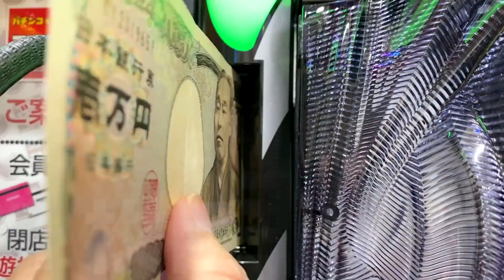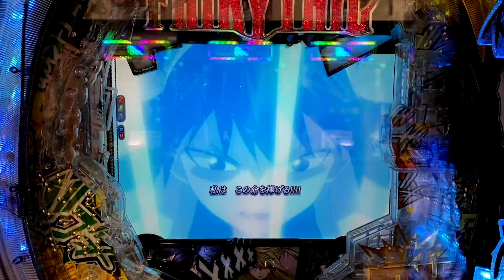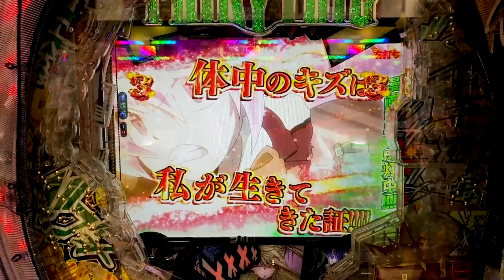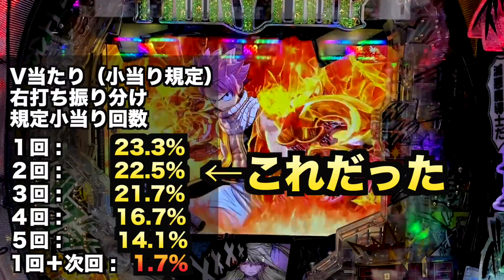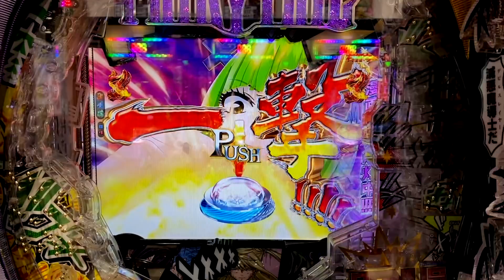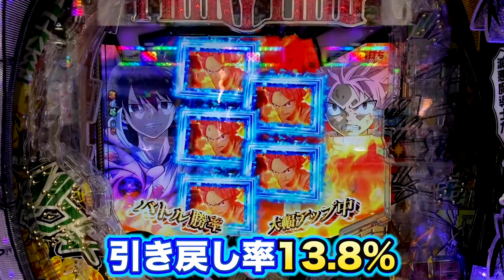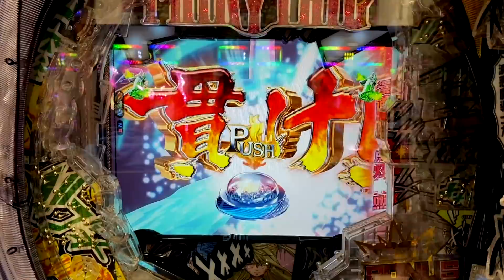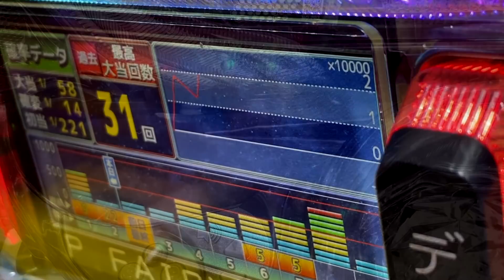【新台】フェアリーテイル2の新スペック1/319は全然違う？パチンコ実践養分実戦#634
【新台】フェアリーテイル2の1/319は全然違うパチンコ実践養分実戦